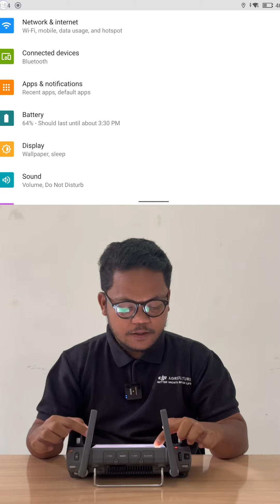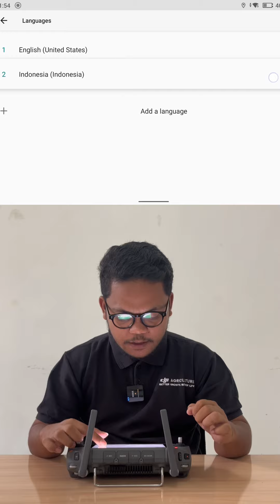Cara Ubah Bahasa Inggris Ke Bahasa Indonesia di Remote DJI Agras T25